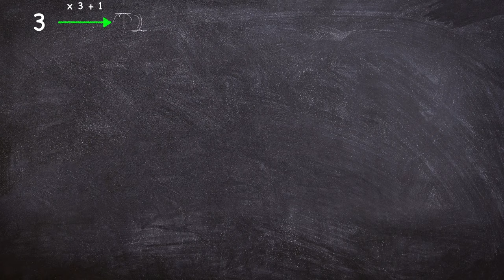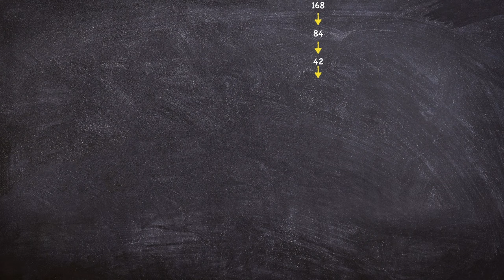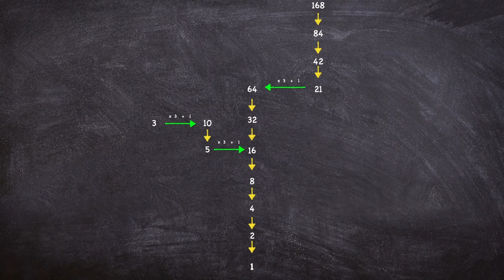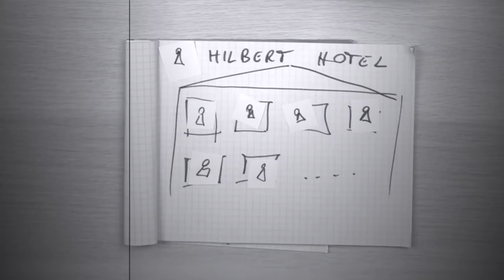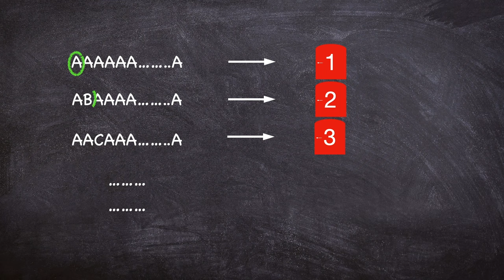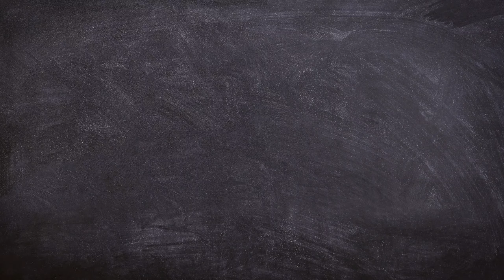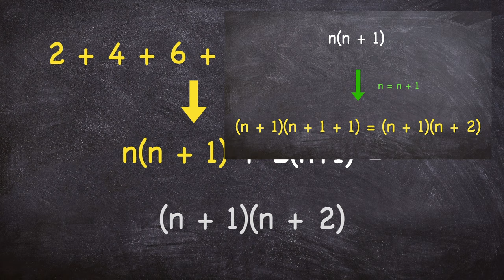Il più semplice problema di matematica che nessuno può risolvere - Collatz Conjecture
⚡️ La congettura di Collatz (Collatz Conjecture) è al tempo stesso facilissima e difficilissima! Un problema apparentemente banale irrisolto da più di novant'anni.

🎬  In questo video faremo un viaggio incredibile, tenteremo di penetrare l’infinito, di capire cos'è. che strumenti abbiamo a disposizione per domarlo.

❗️ Una precisazione per la fine del video. Inserire i numeri complessi nella congettura di Collatz, a rigor di logica non è la congettura vera e propria, è una sua estensione, magari utile per comprenderla meglio.

Per approfondire:

About the Collatz conjecture, Ştefan Andrei & Cristian Masalagiu, Acta informatica, 1998

Almost all orbits of the Collatz map attain almost bounded values, Terence Tao, arXiv:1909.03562

Ti va di farmi un regalo ed aiutarmi a mandare avanti questo progetto?

🔅  Sei arrivato a leggere fin qui? Ottimo! 😊